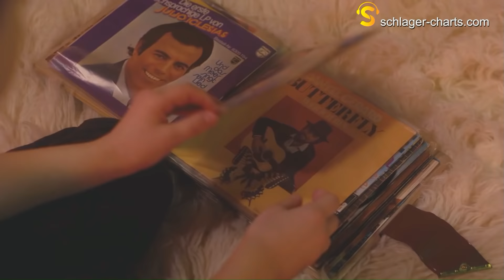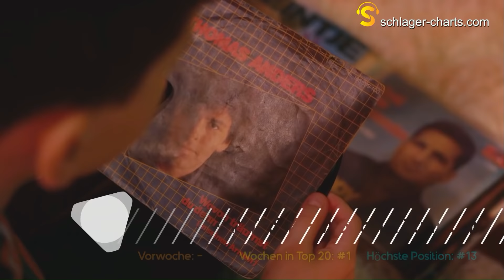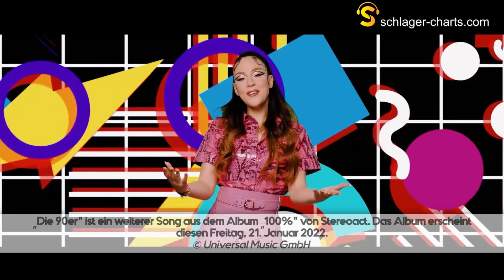SCHLAGER CHARTS TOP 20 - 20. Januar 2022!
In der brandneuen Ausgabe der Schlager Charts Top 20 vom 20. Januar 2022 präsentieren wir euch die erfolgreichsten Schlager Hits der abgelaufenen Woche. Die Top 20 gibt es jeden Donnerstag um 19:00 Uhr als Video-Live-Premiere inklusive Live-Chat auf unserem Schlager Charts YouTube Kanal.

In den Top 20 von dieser Woche gibt es nach ewiger Zeit endlich wieder eine neue Nummer 1. Wer löst Helene Fischer von der Spitze der Charts ab. Beste Chancen haben Fantasy, Maite Kelly, Matthias Reim, Kerstin Ott und Michelle. Lasst euch überraschen! Außerdem begrüßen wir mit Daniela Alfinito und Bianca Holzmann zwei tolle Stargäste im Live-Chat. Daniela und Bianca freuen sich schon auf eure Fragen!

Die Charts sind der beste Schlager Hitmix, den wir euch aktuell bieten können. Die Lieder werden von uns auf Grundlage der Downloads, Streams, Video-Aufrufe, Shazam-Tags, Airplays, DJ-Charts und Performance in unseren Playlisten erstellt und von einem Algorithmus errechnet. Je erfolgreicher die Songs sind, desto weiter vorne landen sie in unserer Hitliste. Eine ausführliche Beschreibung, wie wir die Charts erstellen, findet ihr

Hier die Liste mit den aktuellen Schlager Charts Top 20:

1. Matthias Reim – Blaulicht (VW: -, WW: 1, H: 1)
2. Helene Fischer – Null auf 100 (VW: 1, WW: 13, H: 1)
3. Maite Kelly – Ich steh dazu (VW: 2, WW: 10, H: 2)
4. Kerstin Ott – Ich wünsche mir von dir (VW: -, WW: 1, H: 4)
5. Matthias Reim – 4 Uhr 30 (VW: 7, WW: 18, H: 2)
6. Helene Fischer feat. Luis Fonsi – Vamos a Marte (VW: 3, WW: 22, H: 1)
7. Michelle – Paris (Version 2022) (VW: -, WW: 1, H: 7)
8. Christin Stark – Baby rock mein Herz (VW: 8, WW: 12, H: 4)
9. Daniela Alfinito – Ich bin wieder ich (VW: 5, WW: 2, H: 5)
10. Pietro Basile & Sarah Lombardi – Mama (VW: 4, WW: 8, H: 2)
Hit-Tipp: Bianca Holzmann - Lebensretter
11. Mike Leon Grosch – Dann geht es dir genau wie mir (VW: 12, WW: 11, H: 9)
12. Stereoact feat. Jasmin Wagner & Blümchen – Die 90er (VW: 14, WW: 2, H: 12)
13. Fantasy – Wovon träumst du (VW: -, WW: 1, H: 13)
14. Semino Rossi – Was bitte was (VW: 6, WW: 9, H: 5)
15. Marie Reim – Ich bin so verliebt (VW: 15, WW: 16, H: 5)
16. Kerstin Ott - Nachts sind alle Katzen grau (VW: 10, WW: 22, H: 2)
17. Thomas Anders & Florian Silbereisen – Wir tun es nochmal (VW: 20, WW: 4, H: 10)
18. Sarah Engels – Gebe nicht auf (VW: 11, WW: 2, H: 11)
19. Eric Philippi – Schockverliebt (VW: 13, WW: 19, H: 2)
20. Ben Zucker – Wieder zurück (VW: 17, WW: 10, H: 6)